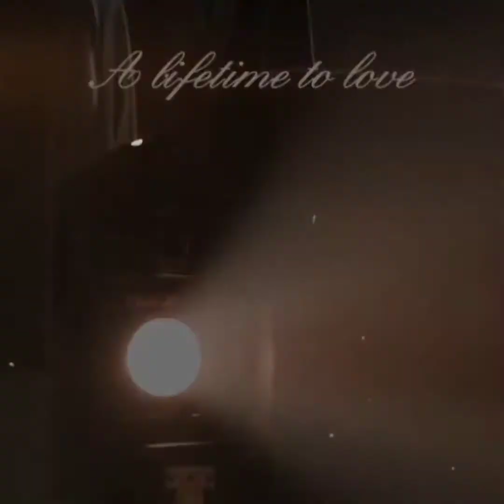Mga KAIBIGANG HAYOP nakakatanggal problema.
Noel Monacar Real life TV